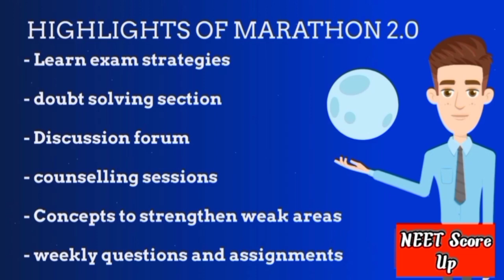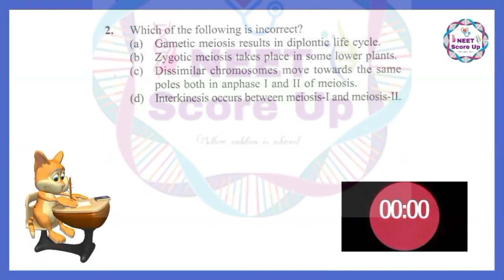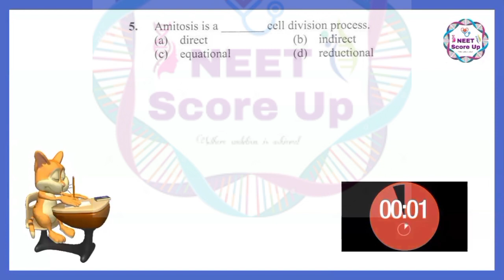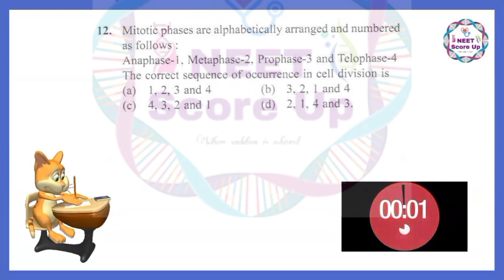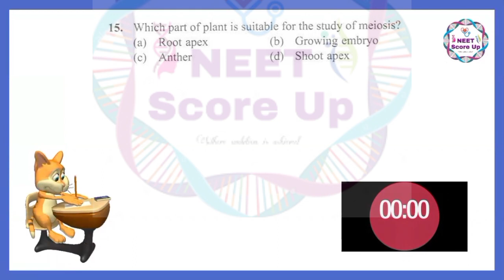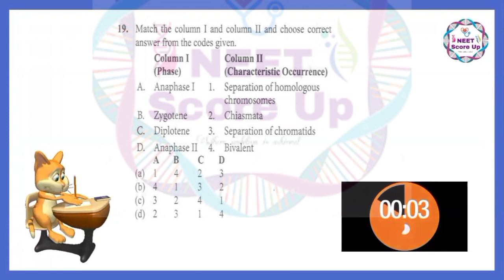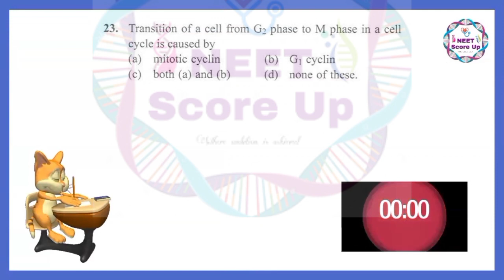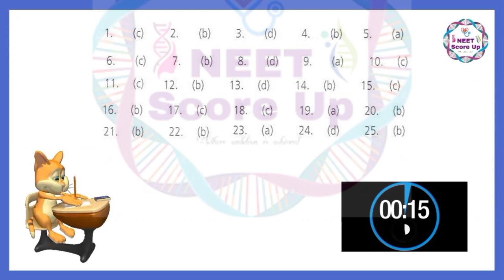cell cycle and cell division class 11 neet questions|neet score up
Hi students in this video we give practice mcq and it is most important questions
in cell cycle and cell division class 11 neet questions|neet score up Cell The Unit of life Class 11|Biovitals|NEET Score up

To get concept map for Biology✋✋🍀🍀✍️✍️✍️

NCERT underline play list👍👍👩‍💻👩‍💻👩‍💻

Happy Learning. 🙂